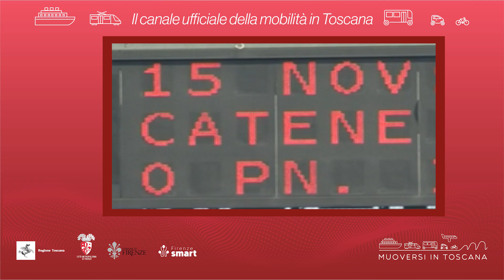Muoversi in Toscana - Edizione delle 12.30 del 5 febbraio 2024